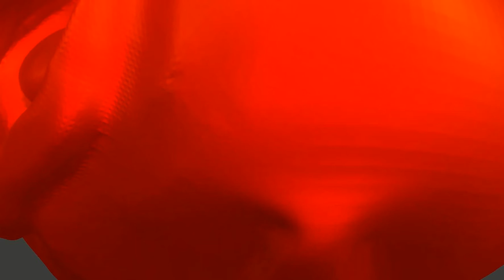Superhero (6.07 minutes)( Berserk Fan Art MV )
Music Video Creator: KG
Channel: NoCopyrightSoundsFC_MV&Lyrics
Original Images: Kentaro Miura
3D models: KG